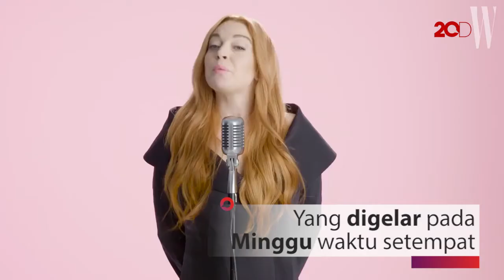Pakai Hijab, Lindsay Lohan Foto Bareng Dian Pelangi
Lindsay Lohan hadir di London Modest Fashion Week yang digelar pada Minggu, waktu setempat. Bintang 'Mean Girls' itu pun tampil dengan hijab hitam.